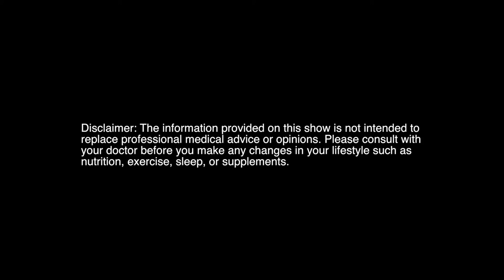DO YOU KNOW WHERE THE INFORMATION YOU HEAR, READ, AND SEE ACTUALLY COMES FROM??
My goal for this show is to answer your questions and provide as much information as I can about the things that matter to you.

Please ask your questions ANYWHERE on social media using

GET MY FREE SUPPLEMENT GUIDE HERE!

RESERVE YOUR SEAT FOR MY NEXT FREE WELLNESS WORKSHOP